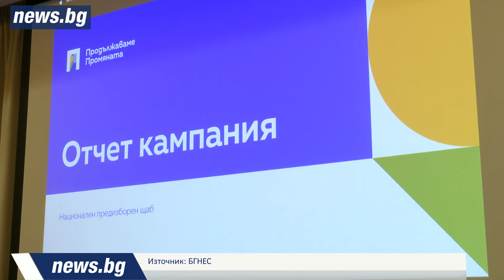Николай Денков: Втори път коалиция с ДПС няма да има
Денков: ПП-ДБ не може да работи с ГЕРБ, опакован с Пеевски